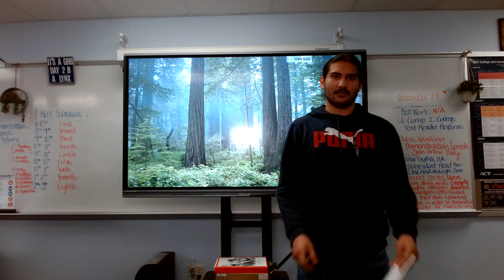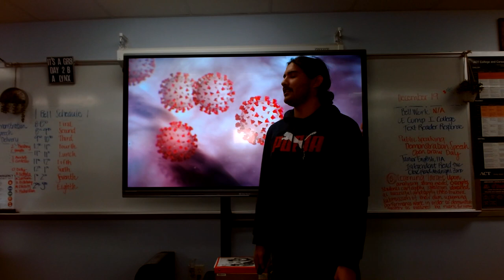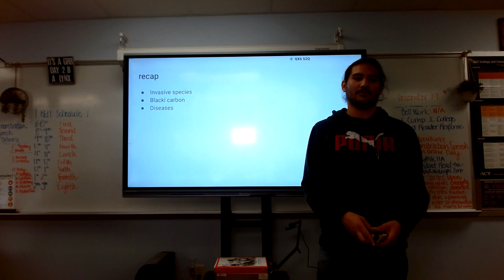Jose Avalos Persuasive Ecotourism